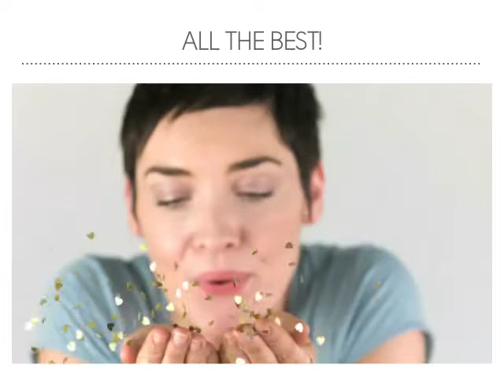How To Sell Your Art Online Course: Copywriting For Artists Meditation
“How to Sell Art Online and “Intro To Marketing is all about Creating a strong personal brand. I get to talk about what I love and you get to learn what it takes to market yourself and your products. All of our marketing courses come with:

Bonus 20 minute  consulting session  with a best selling author in the field, me.
Downloadable checklists to guide you through all aspects of marketing
Video Presentations
Hands on branding and marketing experience
Quizzes and tests
Feedback

And cover the following topics:

How to identify your best platforms
Creating your marketing funnel
Magnetic Branding
SEO / SEM
Copywriting for Digital Media
Creating a site that supports you
Crafting a turbo-charged marketing support community
Social Media Marketing
Create a strong personal brand
Get results fast
Enjoy your journey as much as the destination
Attract the kind of people you want to do business with